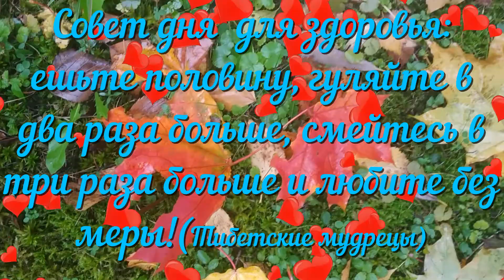Позитивчик!С добрым утром!Хорошего дня!